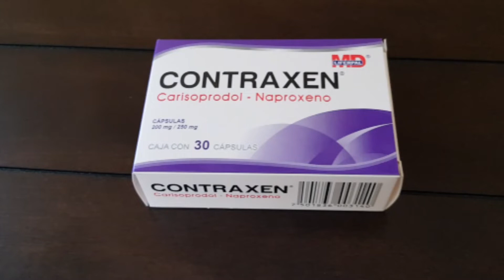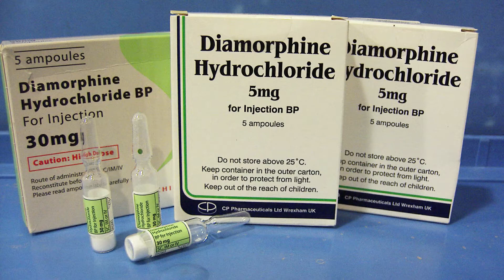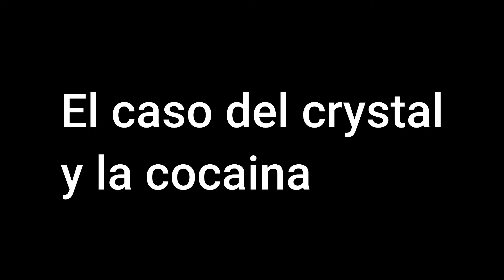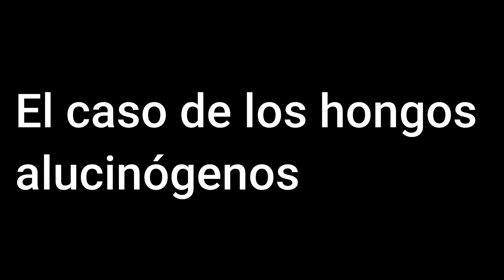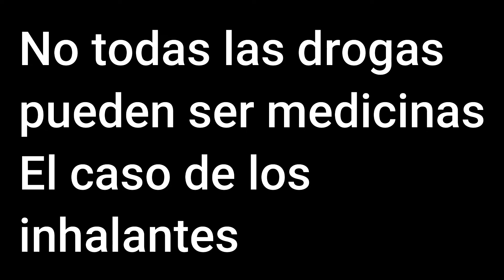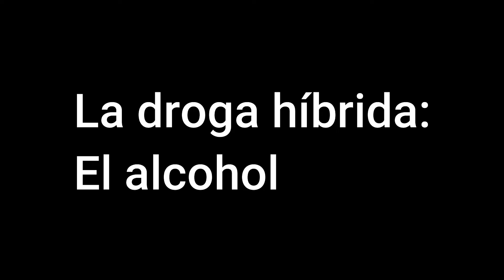Diferencia entre Medicina y DR0G* Efectos perjudiciales cambios video educativo, desmitificando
En este video doy una explicación sobre la relación existente entre medicamento y droga, términos que vienen dependiendo del contexto.

Droga, según la Organización Mundial de la Salud es un:

«término de uso variado que en medicina se refiere a toda sustancia con potencial para prevenir o curar una enfermedad [...] En el lenguaje coloquial en español, el término suele referirse concretamente a las sustancias psicoactivas y, a menudo, de forma aún más concreta, a las drogas ilegales».

Este término también se utiliza en el ámbito de la medicina y farmacología, como sinónimo de «principio activo» o fármaco, tal como refleja la definición de la OMS. Sin embargo, otros autores señalan que «droga» es el término adecuado para referirse a una sustancia usada sin fines terapéuticos, autoadministrada y con potencial de abuso o dependencia, o que produce placer.

Clorhidrato de cocaína en polvo. Las sustancias estimulantes, como la cocaína (en la imagen), son las sustancias habitualmente relacionadas con el término «droga» por el público general. Sin embargo, el término incluye distintas sustancias tanto legales como ilegales, cuyos efectos y daño varían ampliamente.

El alcohol, legal en la mayoría de países del mundo, como en México, Canadá o Brasil es una droga de consumo habitual contenida en numerosas bebidas, como el vino (en la imagen) o la cerveza, la tercera bebida más popular del mundo después del agua y el té.​ La industria mundial de bebidas alcohólicas estaba valorada en 2013 en un billón de dólares. Otra droga psicoactiva es la cafeína del café, bebida consumida diariamente por el 90% de los adultos de Estados Unidos.9​ La nicotina contenida en el tabaco, es también una de las drogas más consumidas y tiene un estatus legal.
La gran mayoría de sustancias hoy conocidas por su uso recreativo se dieron a conocer en primer lugar en el ámbito clínico (médico), como el opio y la marihuana. También fue el caso del LSD11​12​, la MDMA13​, o la cocaína14​. La categorización de algunas sustancias como medicamento o como "droga" ha ido variando en diferentes periodos de la historia según diversos factores sociales, culturales y científicos.

Las drogas más consumidas del mundo son el alcohol, la nicotina y la cafeína, legales en la gran mayoría de países,​ además de otras sustancias generalmente ilegales como derivados de los opiáceos y las anfetaminas. La consideración del azúcar como «droga adictiva» está sujeto a debate científico, en el contexto de los trastornos de la conducta alimentaria.​

Las drogas pueden causar efectos negativos, en mayor o menor intensidad, adicción y efectos secundarios.​ Muchas drogas son ilegales, prohibiéndose su uso incluso para ensayos clínicos u otras aplicaciones médicas; existen tratados internacionales, como la Convención Única sobre Estupefacientes, que prohíben ciertas sustancias de forma global.

Desde su ilegalización a mediados del siglo XX, ciertos países, destacando los Estados Unidos, y más recientemente México y Filipinas, iniciaron la llamada «guerra contra las drogas» destinada a combatir el narcotráfico y la delincuencia organizada surgida de la prohibición de estupefacientes. El criterio para prohibir las drogas no está correlacionado con su potencial de daño y algunos científicos lo consideran arbitrario​.